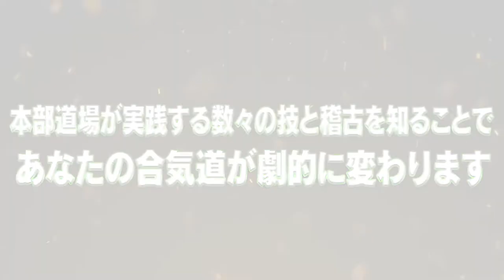合気道体術の研鑽と武器取りの世界【合気道本部道場町 植芝充央 監修】